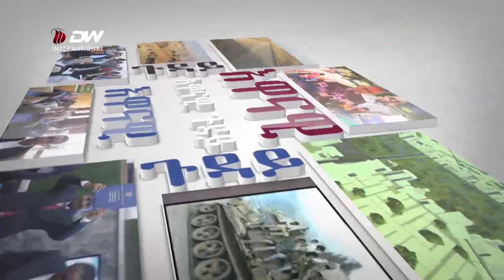DW TV ድኽነት ሓጥያት"ዩ ። መናእሰይ ሰብ ሃፍቲ